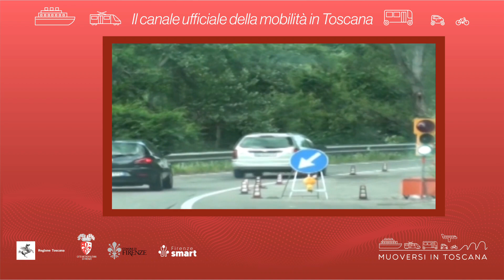Muoversi in Toscana - Edizione delle 17 del 21 aprile 2022